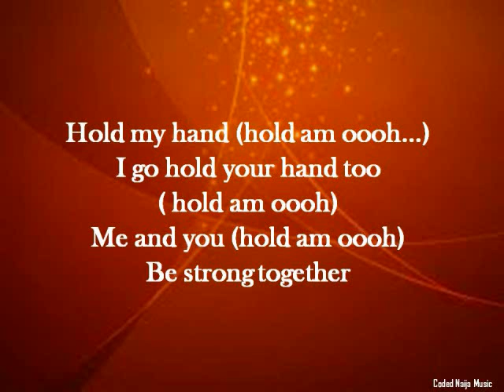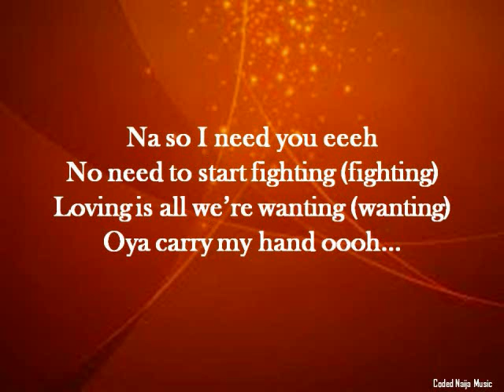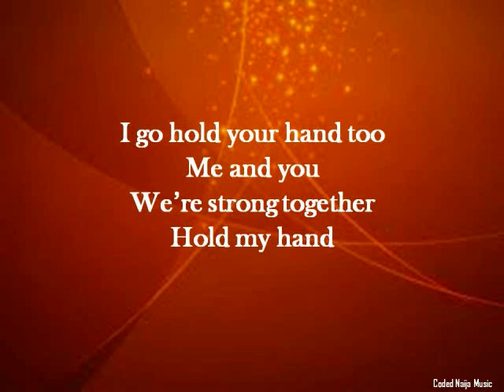Strong Together by Joe Praiz (ft Frank Edwards, Nikki)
Vote Ooooh... No Time To Fight Ooooh...
Nigeria We Are Better Together...
Rock Town In The Building...
Oya Turn By Turn
Nikki To E Dey...
The Vote Is Turn By Turn
Me And You, One Nigeria...
You And I Living Together...
See As You Dey Feel Me
Na So I Feel You
Your Future Is Brighter...
Everybody Just Come Over
Hold My Hand (Hold Am Ooooh)
I Go Hold Your Hand Too
(Hold Am Ooooh)
Me And You (Hold Am Ooooh)
Be Strong Together (Hold Am Ooooh)
Hold My Hand (Hold Am Oooooh..)
(Hold Am Ooooh)
Be Strong Together